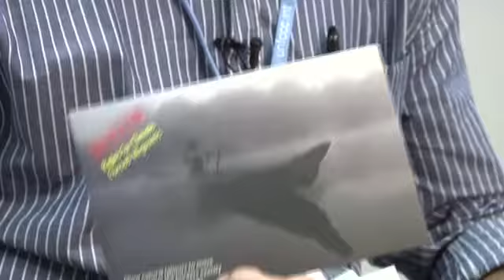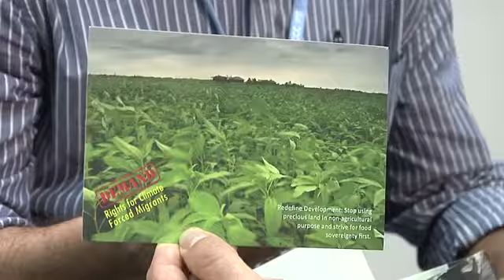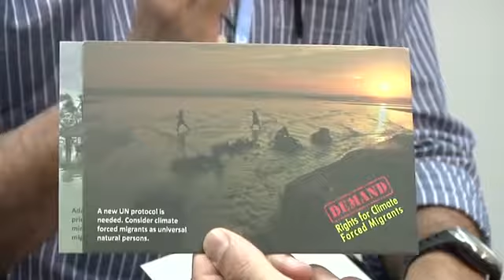Interview of Rezaul karim chowdhury during COP18, Doha